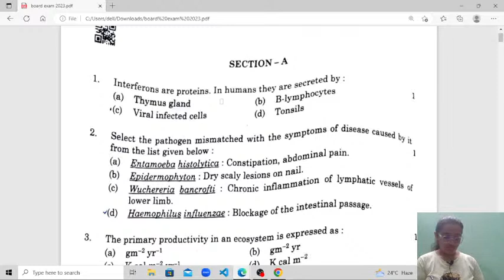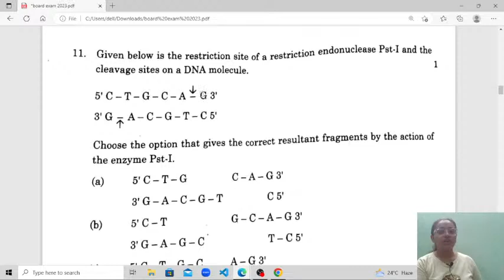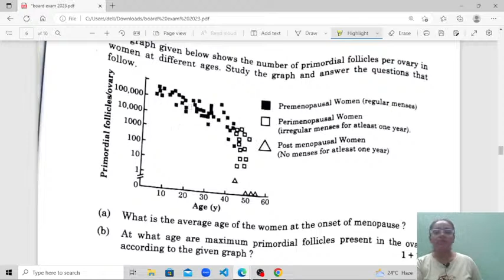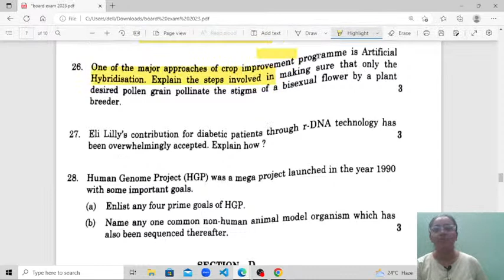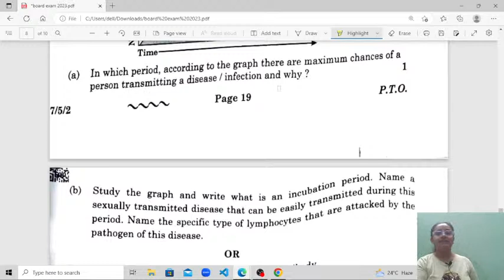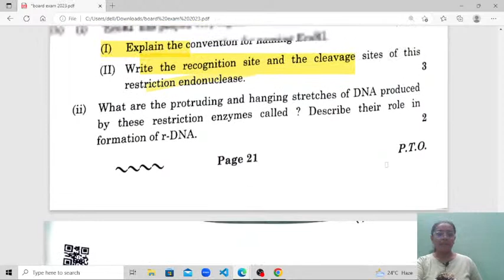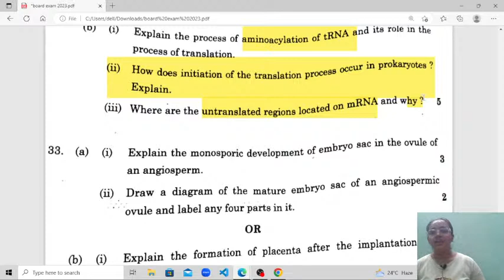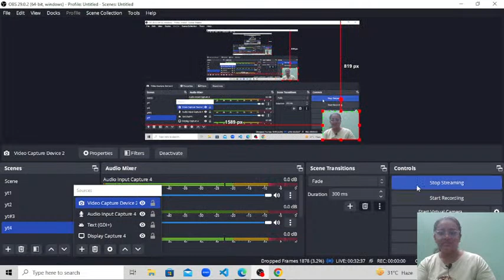CBSE Board 2023 | Class 12th BIOLOGY Paper 16 March | BIOLOGY Paper Solution and Detailed Analysis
CBSE Board 2023 | Class 12th BIOLOGY Paper 16 March | BIOLOGY Paper Solution and Detailed Analysis by Srishti Ma'am

Class 12th Live Biology Complete Revision All Topics with PYQs with Srishti ma'am